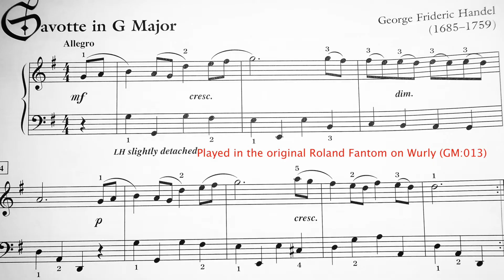Handel: Gavotte in G Major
Fun playing Handel's Gavotte in G on Wurly in the first Roland Fantom FA-76.